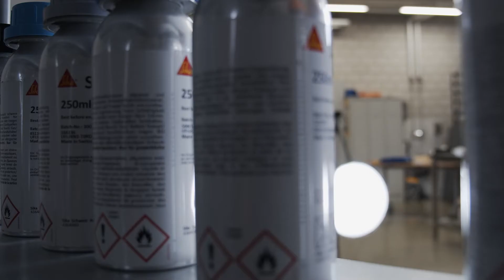Vorbehandlung zur Verklebung von Massivholz im Camper und Caravan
Massivholz sieht nicht nur schön aus, es lässt sich auch gut verarbeiten, solange man die richtige Vorbehandlung wählt. In diesem Video zeigen wir euch die zu tätigenden Vorbehandlungen für die Verklebung von Massivholz. Den Link zu allen Blogbeiträgen und Videos findet ihr